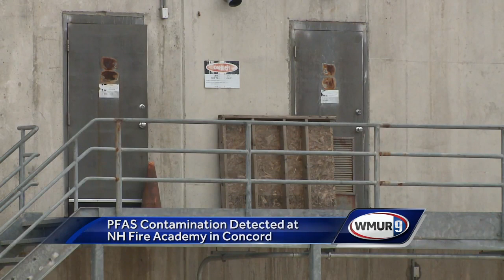PFAS detected at state Fire Academy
The state is taking action after PFAS contamination was found in the groundwater beneath the New Hampshire Fire Academy training ground.